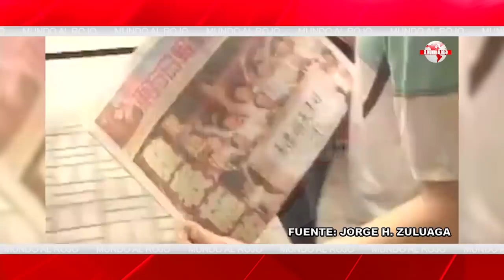¿POR QUÉ CHINA SIENDO COMUNISTA LLEGÓ A SER UNA POTENCIA ECONÓMICA EN SOLO 30 AÑOS?